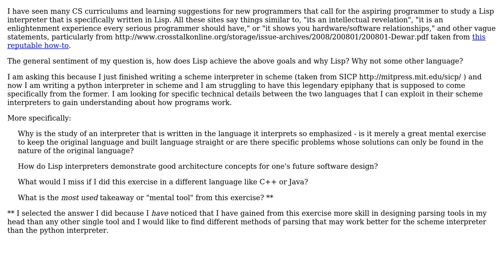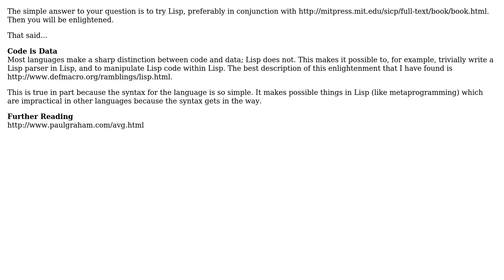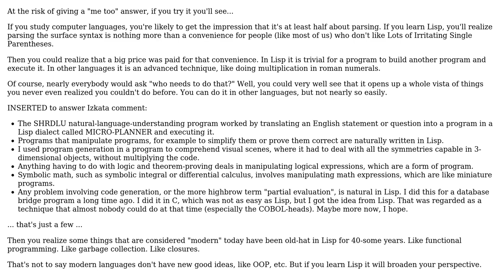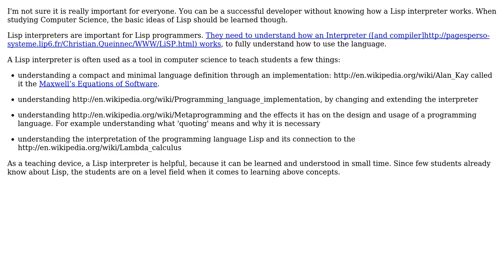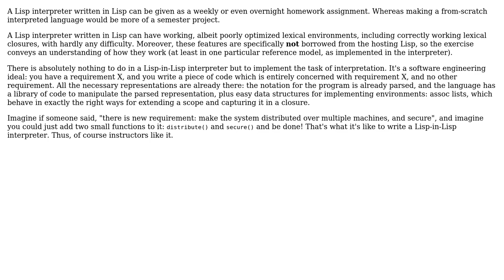Software Engineering: Why is studying a Lisp interpreter in lisp so important? (6 Solutions!!)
Software Engineering: Why is studying a Lisp interpreter in lisp so important?

With thanks & praise to God, and with thanks to the many people who have made this project possible! | Content (except music & images) licensed under CC BY-SA | Music | Images & others | With thanks to user TheRubberDuck user Robert Harvey user Rainer Joswig user Mike Dunlavey user Kaz user Izkata user Alexander Torstling user Alexander and the Stack Exchange Network Trademarks are property of their respective owners. You are responsible for your own actions.